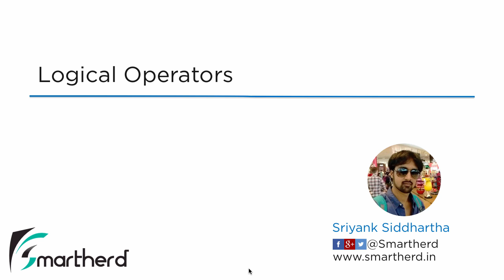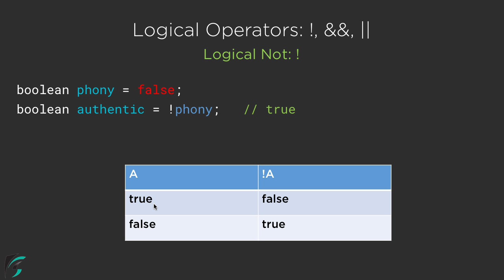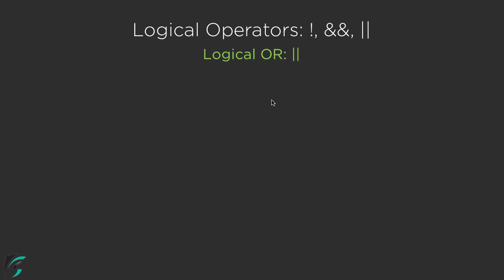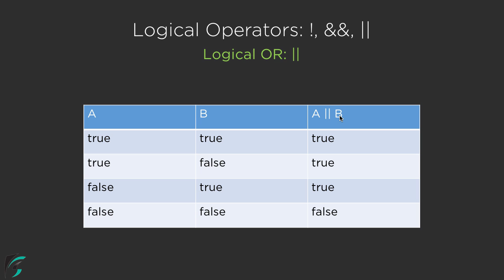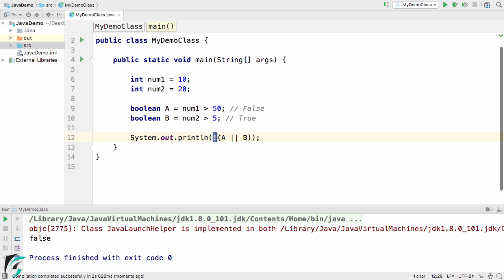Java Logical Operator tutorial- &&, ||, ! Java Tutorial for Beginners #3.6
Core Java Fundamentals - Tutorial for Logical Operators AND ( && ), OR ( || ) and NOT ( ! ). There are other operators as well such as Assignment Operators, Arithmetic Operators, Assignment Operators and Increment Decrement Operators whose tutorials are present in this playlist series.